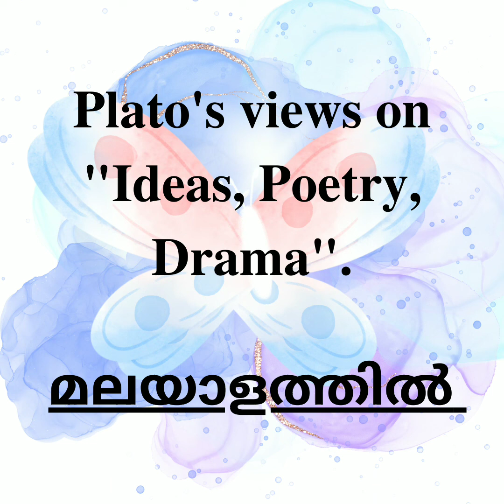Plato's views on Ideas, Poetry and Drama in മലയാളം